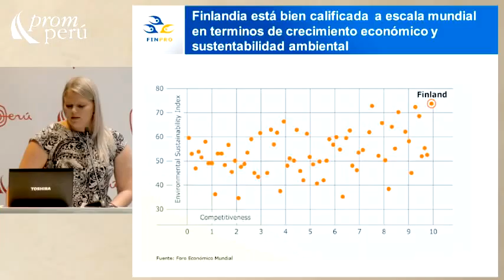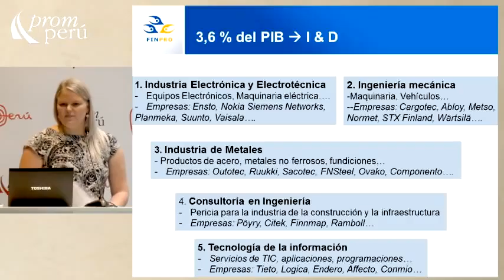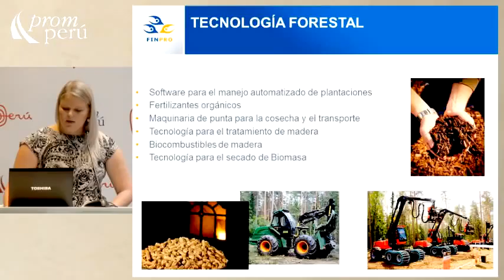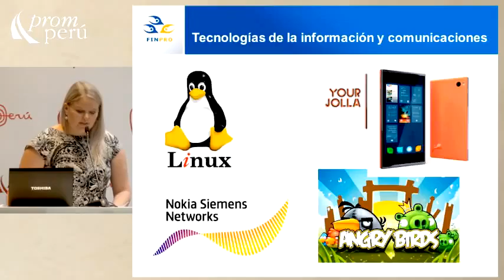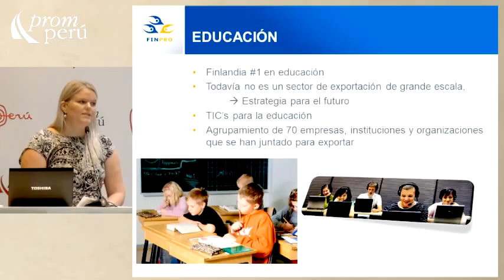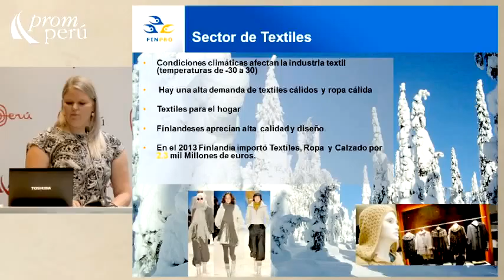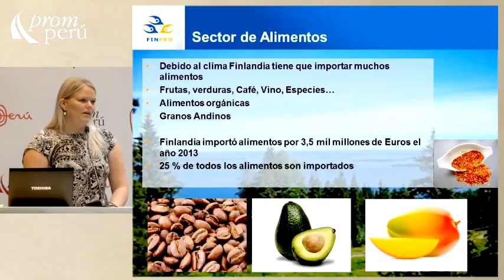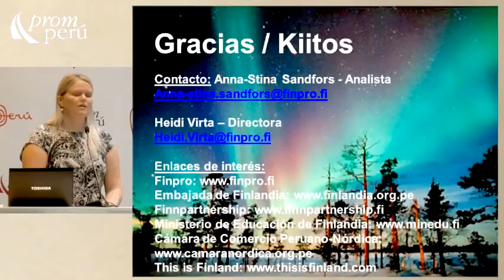Finlandia: Exportador de tecnología de punta y de sostenibilidad [05 de marzo de 2014]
Ponencia del Seminario Miércoles del Exportador PromPerú:
Finlandia: Exportador de tecnología de punta y de sostenibilidad

SANDFORDS, Anna-Stina
Oficina Comercial de la Embajada de Finlandia